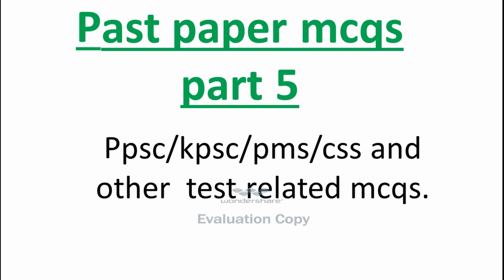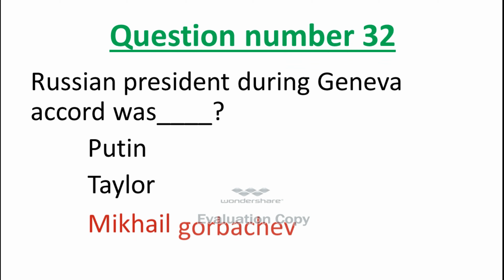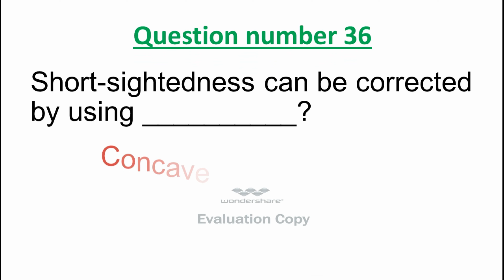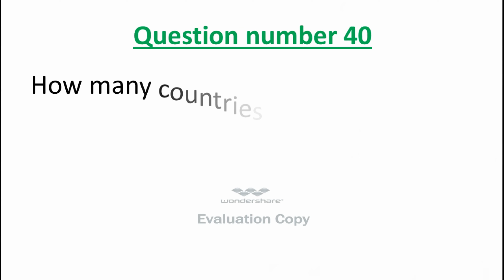past papers mcqs part 5